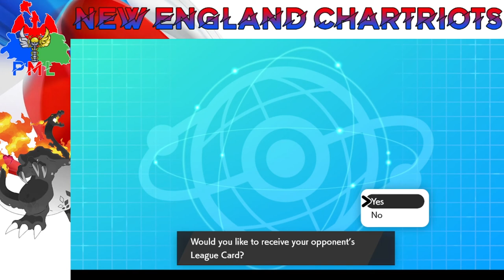Getting F#cked by hax PML Week 5